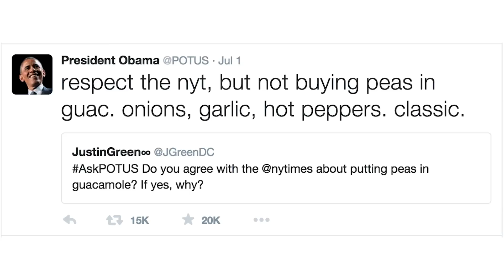People Try Pea Guacamole For The First Time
Why would you ruin something already so perfect?

MUSIC
Mexican Fire Dance